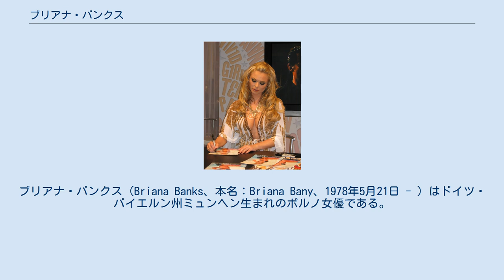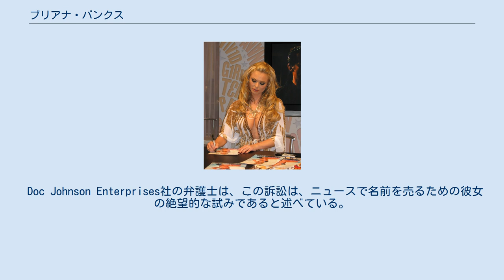ブリアナ・バンクス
ブリアナ・バンクス（Briana Banks、本名：Briana Bany、1978年5月21日 - ）はドイツ・バイエルン州ミュンヘン生まれのポルノ女優である。
 2001年から2009年までVivid Entertainment専属女優。
2010年に一度引退したが、2016年に女優復帰。
 2012年12月6日、ブリアナはロサンゼルスで飲酒運転により逮捕された。
彼女はマクドナルドのドライブスルーで前の車に接触事故を起こした。
駆けつけた警察官は彼女の様子が明らかにおかしいことに気付き、検査を行ったところアルコールが検出されたため、現行犯逮捕となった。
彼女は警察で記録されたあと、まもなく釈放された。
 2006年10月13日、ペンシルベニア州ピッツバーグのWTAE-TV Newsが、バンクスが大人のおもちゃ製造業者に対する連邦訴訟を起こし、同社が彼女の性器の型を製作する合意に違反したと主張していると報じた。
彼女の告訴によると、Doc Johnson Enterprises社はそれらの複製から未許可の製品を10製品製作したが、合意では同社が製作することになっていたのは2製品だけであるという。
バンクスは、損害賠償として75,000ドル以上を求めている。
 Doc Johnson Enterprises社の弁護士は、この訴訟は、ニュースで名前を売るための彼女の絶望的な試みであると述べている。
また、同報道では彼女を「地元のポルノ・スター」と紹介しており、彼女が現在ペンシルベニア州アレガニー郡のどこかに住んでいることを窺わせる。
 　・『THE BEST OF BRIANNA BANKS』(Coast to Coast社) 　・『THE BEST OF BRIANNA BANKS #2』(Legend社) 　・『Brianna Banks AKA Filthy Whore #1～#3』(Legend社)